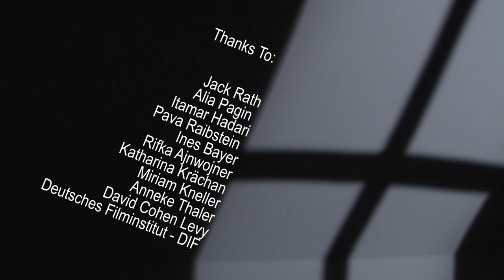SOUND OF HOME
MY HOME IS…
Israelische und deutsche Jugendliche im filmischen Dialog
Israeli-German Film Project

Vom 2. bis 9. November 2014 trafen 26 Jugendliche aus Israel und Deutschland im Deutschen Filmmuseum in Frankfurt aufeinander.

Im Rahmen einer Projektwoche produzierten sie vier Kurzfilme zum Thema „MY HOME IS...“.

Teilgenommen haben zwölf Schülerinnen und Schüler aus dem israelischen Jugenddorf Ayanot nahe Tel Aviv und 14 Schülerinnen und Schüler der multiethnisch geprägten Max-Beckmann-Schule Frankfurt, alle im Alter zwischen 15 und 18 Jahren. Beide Gruppen hatten sich im Unterricht und in AGs auf die Projektwoche vorbereitet.

// In November 2014, 26 young people from Israel and Germany spent a week at Deutsches Filmmuseum Frankfurt in order to produce four short films on the topic of “Home”. 12 of the participating students, all aged between 15 and 18, came from the youth village “Ayanot”, located near Tel Aviv. 14 students came from Max Beckmann School in Frankfurt which is characterized by its multiethnicity. Both groups had previously been prepared for the project in their respective schools.

Ermöglicht wurde dieses Projekt durch die Förderung des Beauftragten der Bundesregierung für Kultur und Medien (BKM) und die Stadt Frankfurt am Main.
// This project could only be realized thanks to the support of the German Federal Government Commissioner for Culture and the Media (BKM) and the City of Frankfurt.